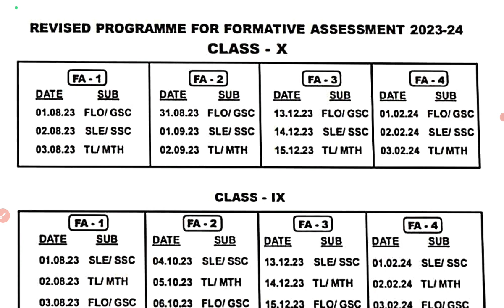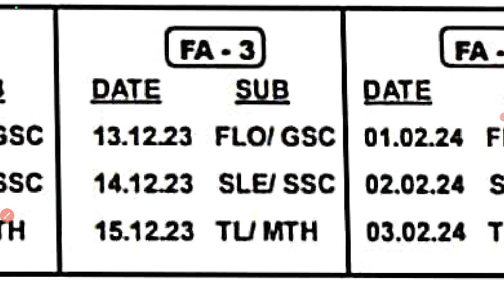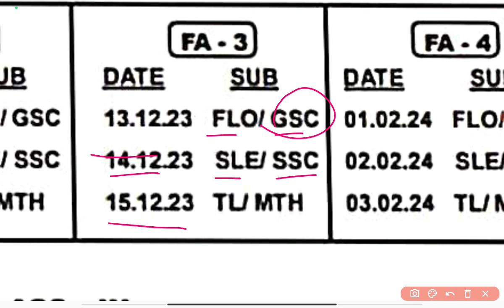10th class fa3 exam timetable 2023/class 10th formative assessment 3 exam timetable 2023/fa3 routine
10th class fa3 exam timetable 2023/class 10th formative assessment 3 exam timetable 2023/fa3 routine 10th class 2023 odia medium @Badalsir1